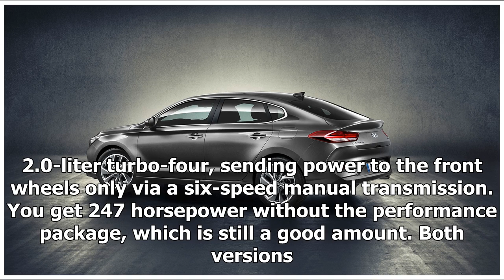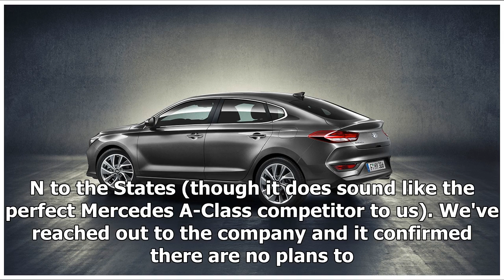2019 Hyundai i30 Fastback N Revealed - Sedan i30 N Pictures, Specs, and Pricing | k production chan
2019 Hyundai i30 Fastback N Revealed - Sedan i30 N Pictures, Specs, and Pricing | k production channel
Hyundai Hyundai has been on a roll lately introducing fun-to-drive cars. First, it dropped the Europe-only i30 N hatch, which, by all accounts, is wonderful. It...